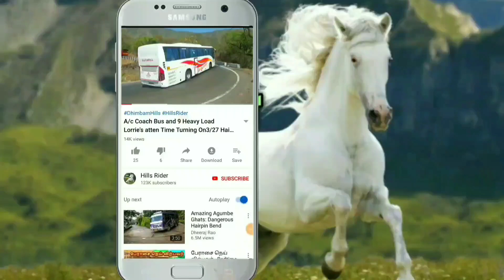Heavy Load Lorries and TN Govt Bus Turning On Hairpin bend at Ooty Hills